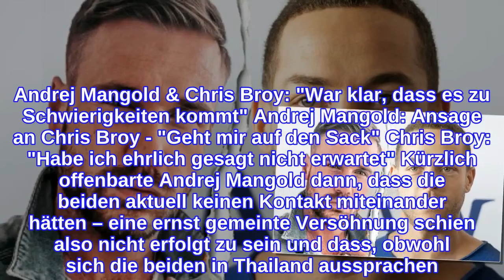Chris BroyDas denkt er wirklich über Andrej Mangold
Andrej Mangold & Chris Broy: Aufeinandertreffen bei "Kampf der Realitystars" Auf dieses Aufeinandertreffen hatten die Fans gewartet: Chris Broy und Andrej Mangold begegneten sich nach ihrem TV-Eklat beim "Sommerhaus der Stars" erneut vor den laufenden Kameras des Formats "Kampf der Realitystars" – Stress schien hier anfangs vorprogrammiert zu sein.  Schnell gab es Spekulationen darüber, ob es auch in dieser Show wieder zum Streit zwischen den beiden kommen könnte, denn immerhin verbindet die beiden eine unschöne Vorgeschichte: Im vergangenen Jahr eskalierte die Situation in der TV-Promi-WG zwischen ihnen und ihren Ex-Freundinnen Jennifer Lange und Eva Benetatou schnell. Das Ganze ging so weit, dass die "Sommerhaus"-Zuschauer Andrej Mangold und Jennifer Lange Mobbing und Manipulation vorwarfen und letztlich sogar von RTL forderten, das Format abzusetzen. Bis heute wird der Ex-"Bachelor" immer wieder mit den Geschehnissen auf dem Trash-Format konfrontiert und das, obwohl er sich bereits mehrfach entschuldigte. Mehr zu Andrej Mangold & Chris Broy liest du hier: Andrej Mangold & Chris Broy: Damit hat niemand gerechnet! Andrej Mangold & Chris Broy: "War klar, dass es zu Schwierigkeiten kommt" Andrej Mangold: Ansage an Chris Broy - "Geht mir auf den Sack" Chris Broy: "Habe ich ehrlich gesagt nicht erwartet" Kürzlich offenbarte Andrej Mangold dann, dass die beiden aktuell keinen Kontakt miteinander hätten – eine ernst gemeinte Versöhnung schien also nicht erfolgt zu sein und dass, obwohl sich die beiden in Thailand aussprachen. Jetzt äußerte sich auch Chris Broy im exklusiven Interview mit OKmag.de zu dem Ex-"Bachelor". Demnach habe er nicht damit gerechnet, den ehemaligen Rosenkavalier bei " Kampf der Realitystars" zu treffen. Er betonte:  Eine Freundschaft scheint für den frischgebackenen Papa allerdings nicht infrage zu kommen, wie er abschließend klarstellte: "Es ist kein Geheimnis, dass wir in diesem Leben keine Freunde mehr werden aber wie gesagt, wenn man auf engstem Raum ist, versucht man miteinander auszukommen. In einem Fußballteam von 11 Spielern mag man auch nicht jeden, aber man kann gemeinsam gewinnen, wenn es drauf ankommt. Wir sind beide Sportler und wir sind sportlich miteinander umgegangen." Kampf der Realitystars" läuft immer mittwochs um 20:15 Uhr auf RTLZWEI und jeweils vier Tage vorab auf TVNOW.
INFORMATION
• Source: ok-magazin